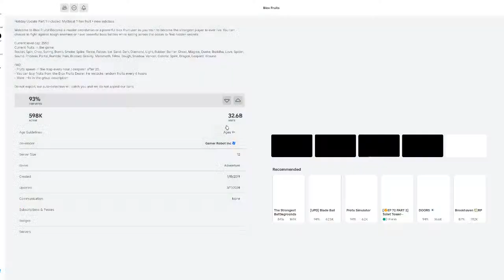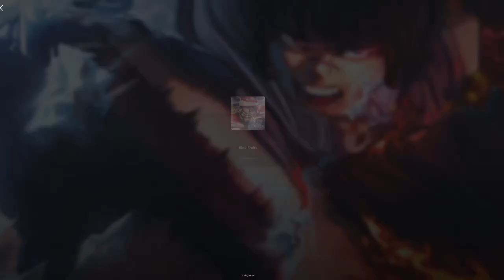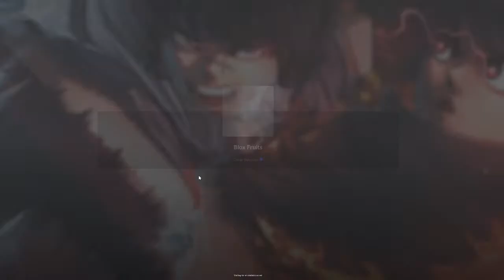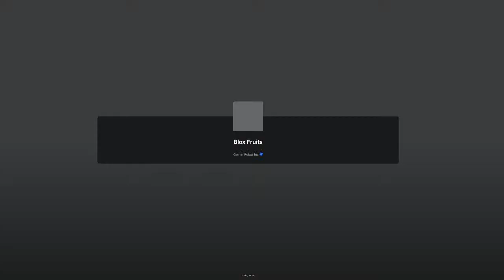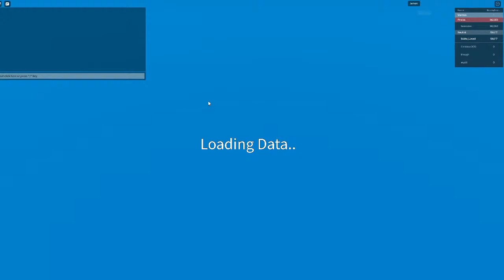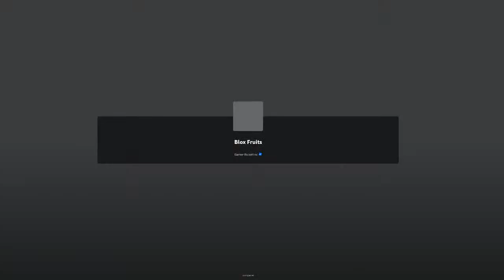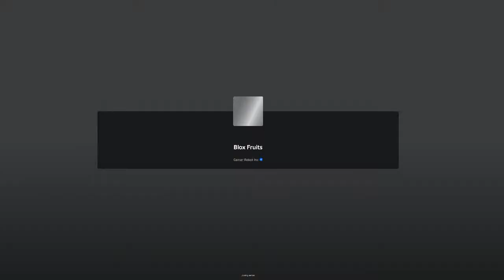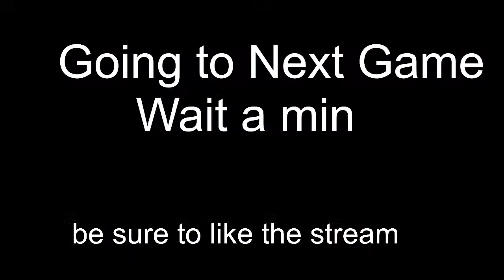COLD AS ICE!!?! BLOX FRUITS NOOB TO PRO LIVE!!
Today we're going on a new adventure! This is Episode 3 btw